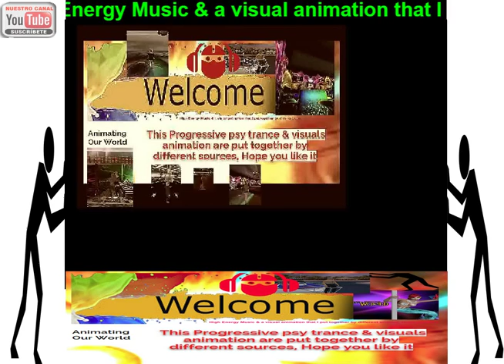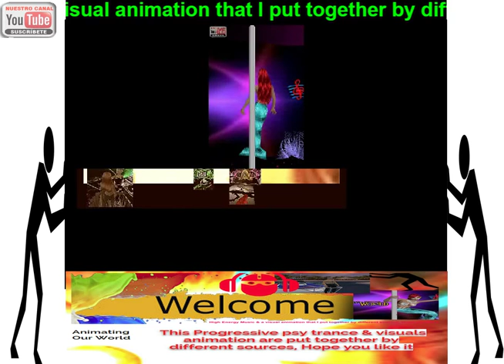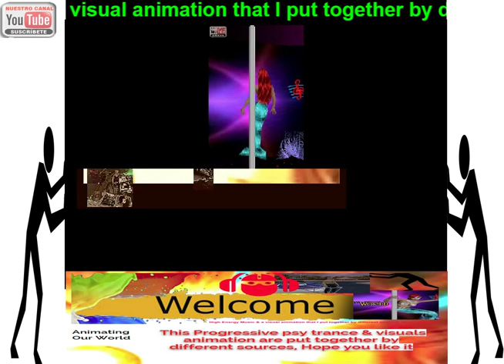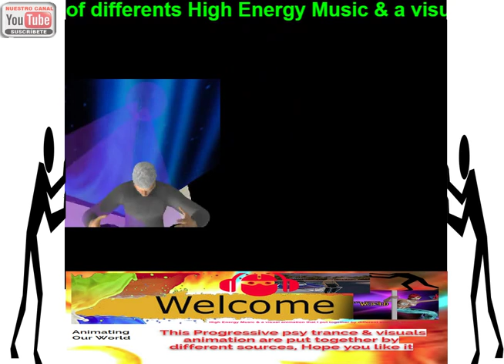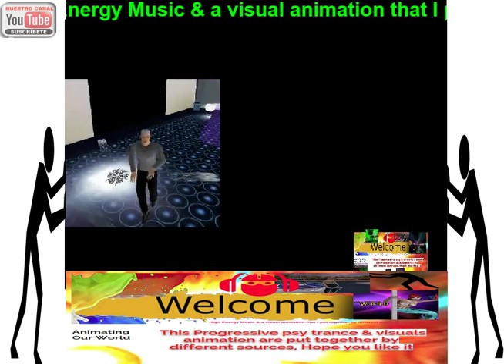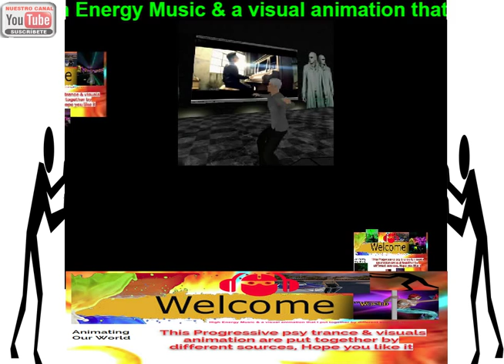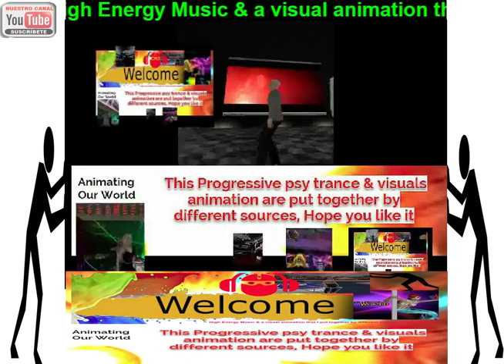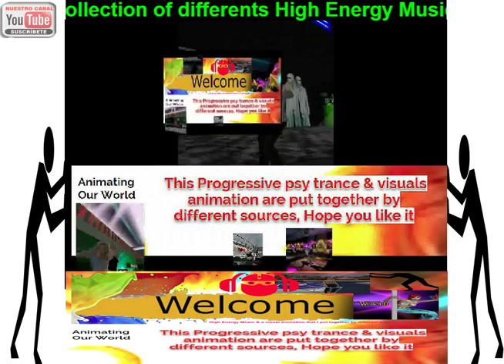Welcome to this High Energy Music & a visual animations Channel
A Collection of High Energy Music & a visual animations  that I put together by different sources, Hope you like it